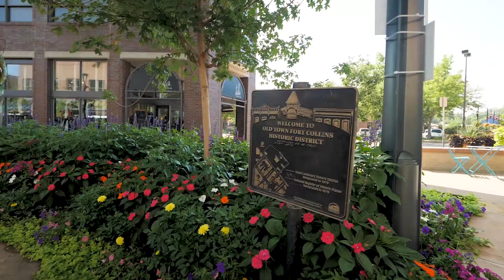221 E Mountain ave Fort Collins, CO 80524 Res 311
From the moment you step inside The Front Row on Mountain, you know you are somewhere special. Each of the 22 luxury residences is a bespoke living experience - thoughtfully designed with curated details &amp; premier features from private balconies, one